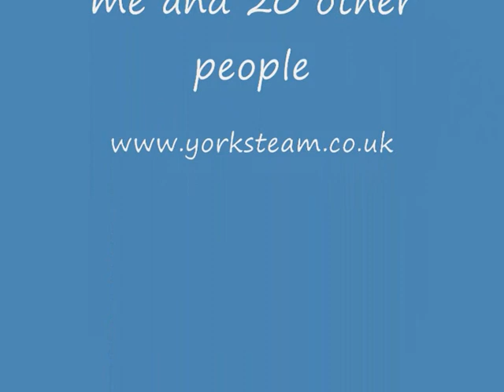Sir Nigel Gresley to Whitby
Sir Nigel visiting Whitby for the first and second last time ever!
First up we see it passing Newbridge box on it's way in to Pickering for it's 12:00 departure, then going down in to Whitby, then back out